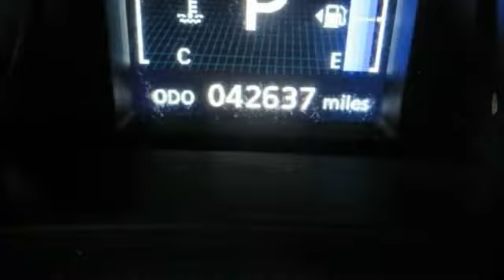2011 Mitsubishi Outlander Sport ES 2WD Bethlehem PA 18020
2011 Mitsubishi Outlander Sport ES 2WD